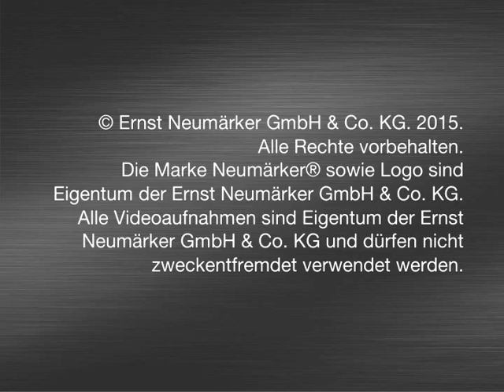Waffo-Biss: Die neue Snack Waffel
Im Handumdrehen werden 20 kleine Waffelquader gebacken, die sich leicht voneinander trennen lassen. Da sie einfach unterwegs gegessen werden können, eignen sie sich ideal für den Take-Away-Verkauf.

20 little waffle cubes at once that can be separated from each other easily. It is very convenient to eat the Waffo Bites while one is walking. Thus they are an ideal take-away snack.